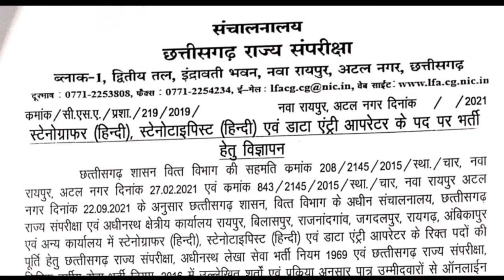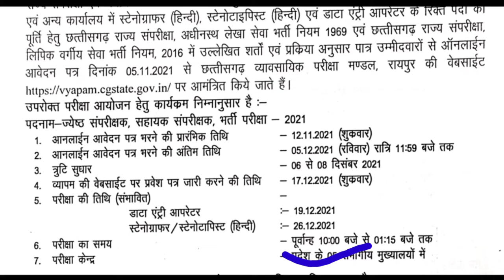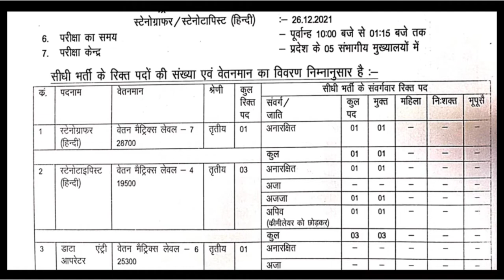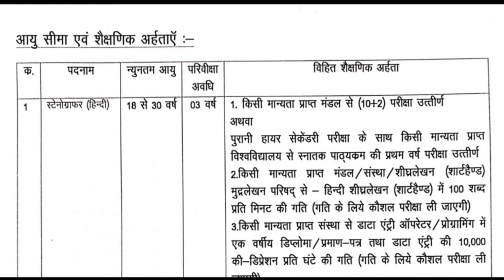steno typist stenographer|| डाटा एंट्री ऑपरेटर भर्ती विज्ञापन 2021|| new vacancy recruitment 2021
छत्तीसगढ़ व्यापम न्यू वैकेंसी 2021,steno typist stenographer डाटा एंट्री ऑपरेटर भर्ती विज्ञापन 2021,छत्तीसगढ़ व्यापम सहायक संपरिक्षक, जेस्ट संपरिक्षक, cg sahayak sampariksha 2021, CG police